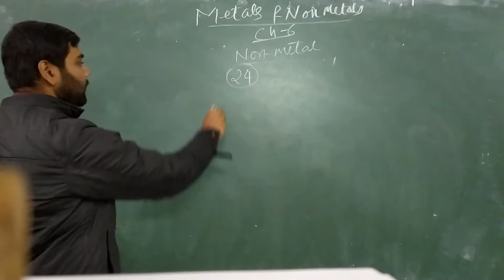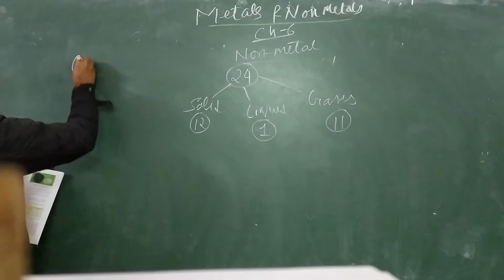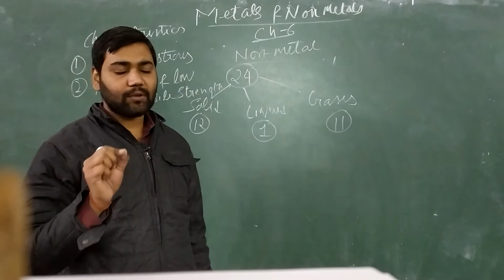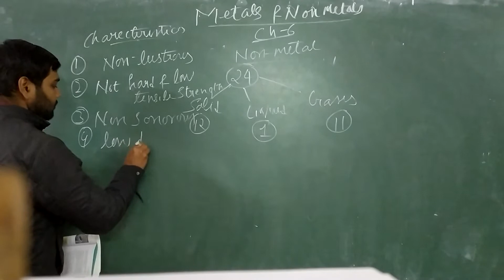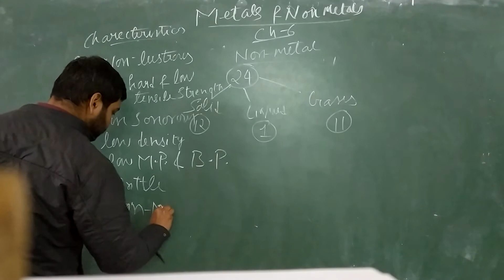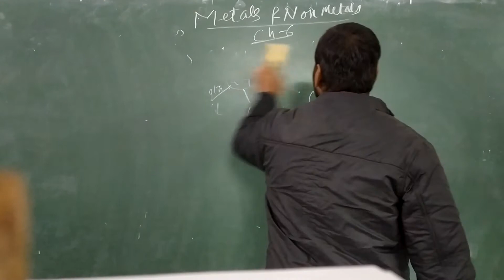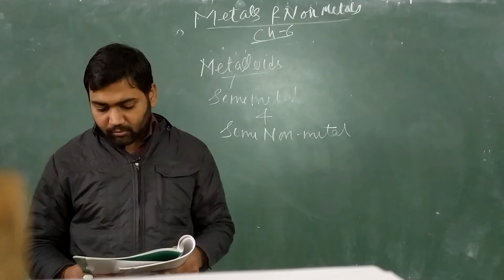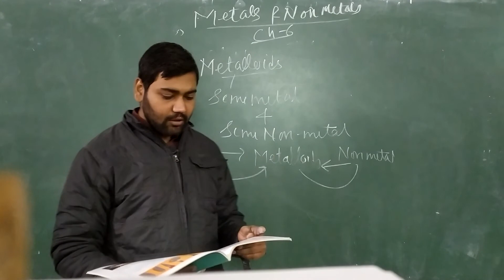class-7th, CHEMISTRY||Ch-6,METALS& NON-METALS (PART-2)||BY Ajitesh Tiwari